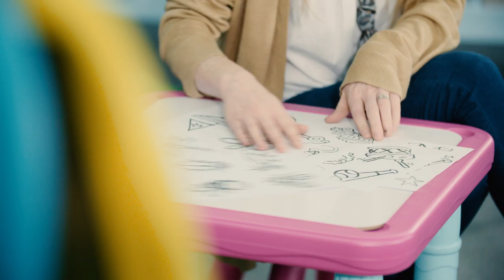Mini Masterclass (How to Build Things)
Kids turn the tables to teach adults how to have fun with mini masterclasses

• New research released today shows that the average parent plays with their children for six and a half hours a week - saying they face barriers including struggling to keep up with their child’s imagination
• However it’s not for want of trying, as parents say they would love help reviving their imagination, but simply don’t know how
• So, to help parents some very imaginative children show how it’s done by giving their own mini masterclasses on how to tell a story, how to make a fun mess and how to build things
• Watch our videos to see how they got on…
It’s a role reversal that you don’t often see…kids teaching their parents how to do something.

But with a new study showing that parents find it hard to keep up with their child’s imagination, could parents do with some help from their kids in learning how to let go and have fun?
The research, released to celebrate the launch of new ‘jobs’ on the Chad Valley Play Panel, reveals that parents themselves would like help and support to really harness their inner child and play with their children. In fact, a third say that they don’t feel they are imaginative enough, while one in 10 feel embarrassed when it comes to getting into the spirit of playtime.

If parents were given a helping hand at playtime, almost a third would love help with how to come up with new ideas, a quarter would like to revive their imagination and one in six are eager to learn how to put on character voices to help when telling their children stories.

Leading child development expert, Jacqueline Harding is supporting the launch of the Chad Valley Play Panel and commented:

“Children wallow in play in ways that adults have learned not to and this latest poll is telling of the struggle that adults face when it comes to entering a realm of imagination that they left behind when growing up.

“From not being imaginative enough to feeling silly or embarrassed, parents placed their heart on their sleeves in this poll and with the average time played with their children coming in at only 6 and a half hours each week, it’s clear that mums and dads can learn a thing or two from their little ones about how to tap back into their imagination - which these new mini-masterclasses do brilliantly.”

The Chad Valley Play Panel consists of both children and their parents who will have the amazing job of providing their first hand feedback, play advice and toy reviews.
To help parents learn how to be kids again, we took three kids and got them to give a mini masterclass to adults on how to tell a story, how to make a mess and how to build things – kids-style!